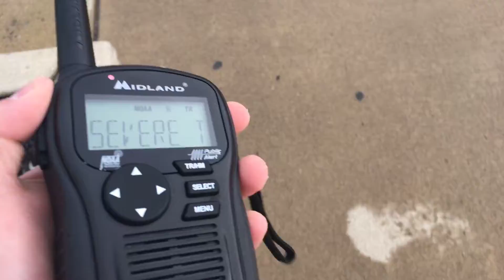EAS 12 SVR